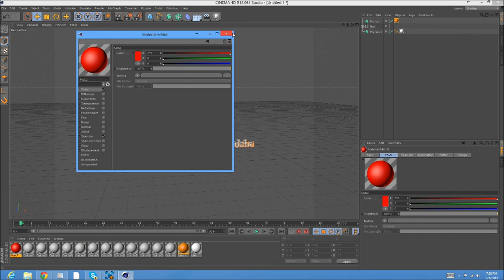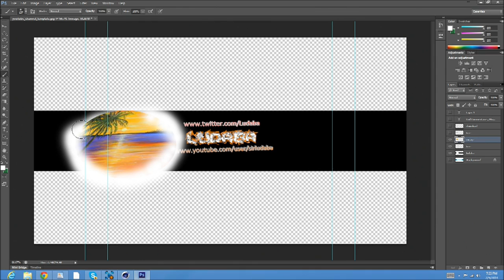SpeedArt 3 (Ludaba Background)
Hey guys, ThatPoisoned here, and today I'm bringing you another video!

GFX:
(10$ for bg or free with shoutout for 5k plus)

Computer:

SLI GTX 660 TIs
Intel i5 4570k
Asus K87 Pro
Corsair Vengeance 8 GB
Razer Naga
Razer Deathstalker
2 HD Monitors
750GB 7200 RPM HDD

Console:

Xbox One

Dell Inspiron i5 Laptop

Tags (Don't Pay Attention): call of duty ghosts multiplayer gameplay high score team kaliber optic gaming high killstreaks flawless m16 mp7 pm9 mp9 g18 claymore acr mtar fal smr an94 msmc pdw chicom skorpion evo peacekeeper hamr lsat high scoring gameplay commentary dual com i have swag wo you swag new black ops 2 reveal ghosts trailer xbox one xbox 360 ps4 ps3 ps vita wii wiiu moab nuclear flawless 100 plus 200 nonlethal uav blackbird vsat call of duty, call of duty modern warfare 3, call of duty acr, acr assault rifle, cod acr, cod ghosts acr, adaptive combat rifle, bo2, black ops 2, assault rifle breakdown, cod gun breakdown, acr 6.8, best gun acr, acr vs acr 6.8, cod 4 deagle, golden deagle, desert eagle, mw2 deagle, mw3 deagle, ak47 breakdown, cod 4 gold ak, ak, cod ak-47 battlefield 4 trailer new bo2 multiplayer online gameplay call of duty "black ops 2" commentary xbox ps3 skunkwagons commentary
new bo2 multiplayer online gameplay call of duty "black ops 2" commentary xbox ps3 skunkwagons commentary
new bo2 multiplayer online gameplay call of duty "black ops 2" commentary xbox ps3 skunkwagons commentary watch dogs scar-h scar-l scar mac miller steam nuclear with every gun triple nuclear double flawless free for all quad ghosts kem strike double triple quad worlds first axr odin loki helo pilot remington sc2010 mtar bizon honey badger flawless double kem fad vepr 100 killstreak secret spot glitch hack cod ghosts hack how to get prestige 10 cod ghosts how to get kem strike easy kem worlds fastest kem 10 second kem trickshot only kem 10 second loki ffa win trickshot only nuclear trickshot only